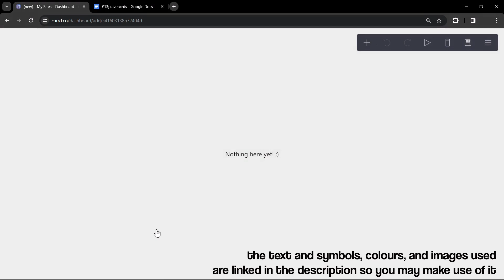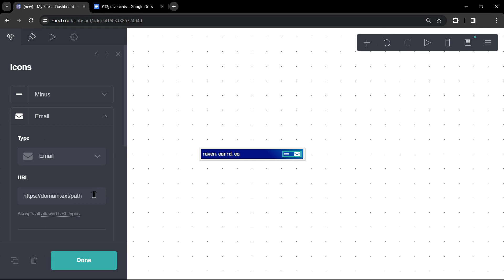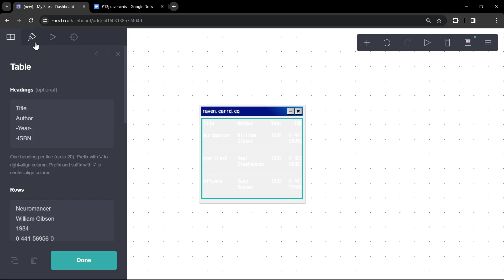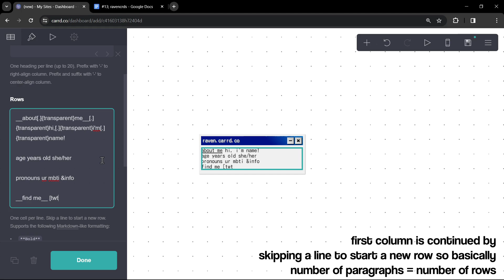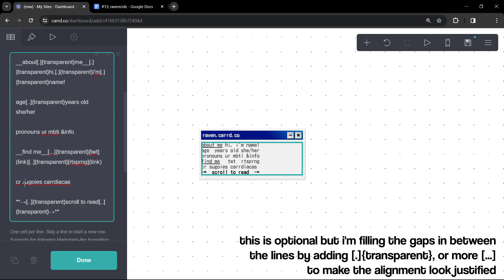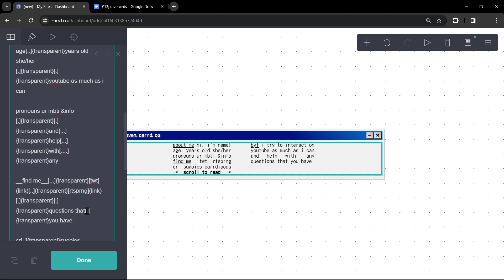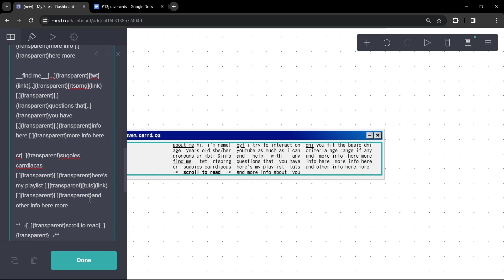simple scroll carrd tutorial #13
— this is a non pro carrd
— you may put any questions related to this video in the comments

credits.
cr sugoies & carrdiacas

music credits.

tags.
horizontal scroll carrd